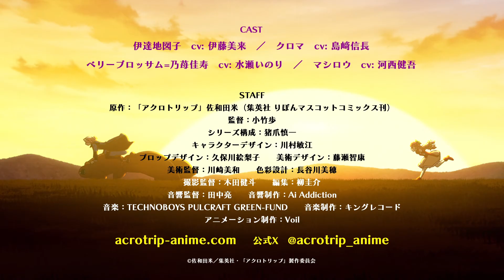Acro Trip (trailer). Anime estreia em 2024.